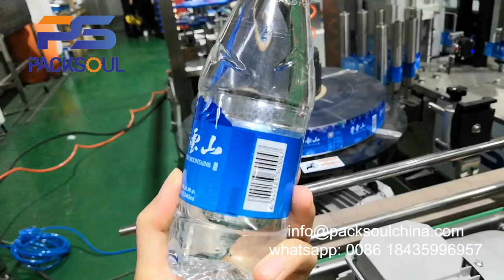Water Bottle Labeling Machine with Hot Glue